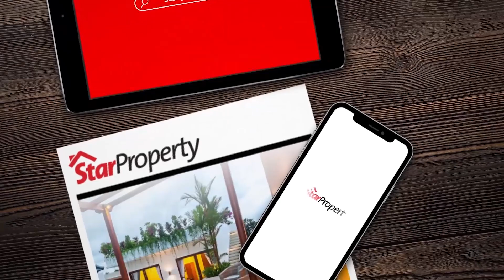Sr. Vicky How On Empowering Through Real Estate Education | Inspiring Individuals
Touted as the Queen of Real Estate, Sr. Vicky How started in the property industry as a teenager and today has more than fifteen years experience in the real estate industry including six years as a surveyor. The Sr. denotes her credentials as a 'surveyor', duties of which include expert consultancy and property valuation.

Vicky speaks on the idea behind her company, Propedia Academy Sdn Bhd. She also elaborates on why she doubts business will be back to usual after the MCO and adds that conservative agencies will be forced to adapt akin to the 'pressure cooker' analogy.

She shares on how she's been keeping busy before divulging her thoughts on how technology affects the real estate market and on expansion plans.

Another key focal point of the video is when Vicky shares three things for agents to do during downtime, and three skills to develop for a career change into becoming a real estate negotiator. She mentions how concerns about language barriers are unfounded, and tell us the key trait needed as a property agent.